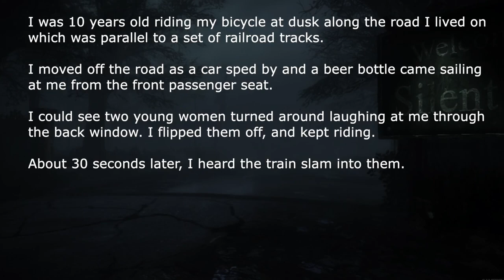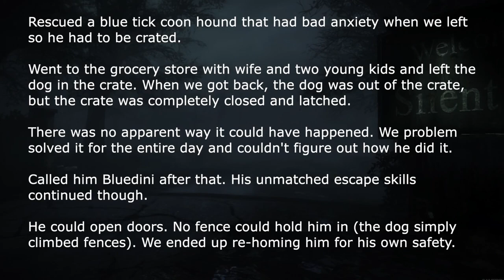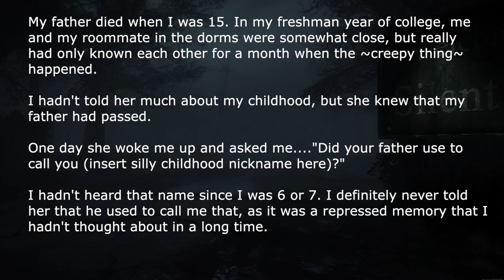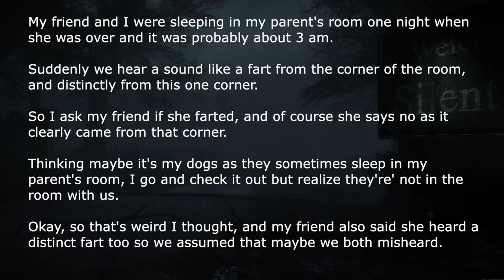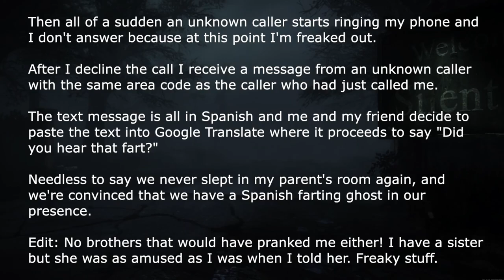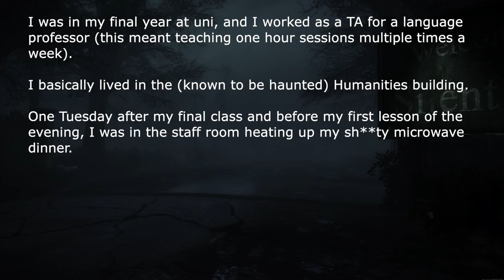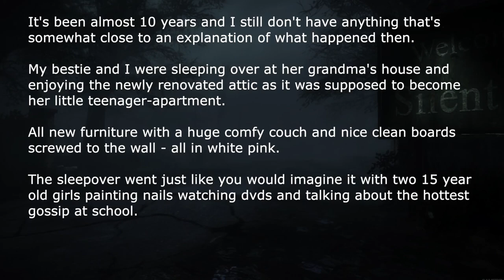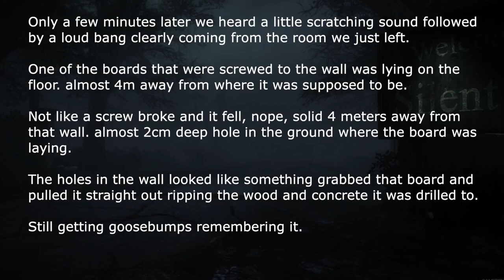What’s The Creepiest Thing You’ve Ever Witnessed? | Ask Reddit Stories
Ask Reddit users tell us about all the creepiest and strange things they witnessed and never told anyone ever.